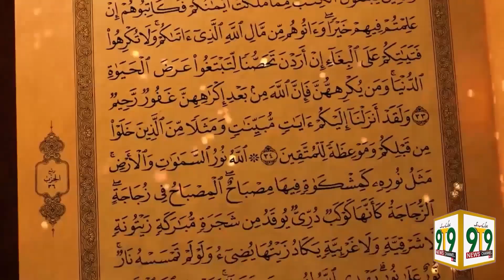Anwar e Mustufa, Host: Fareeda Aslam,Guest: Sana Khuwa Uzma Nouman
Presented By
9T9 News channel and Ti Marketing